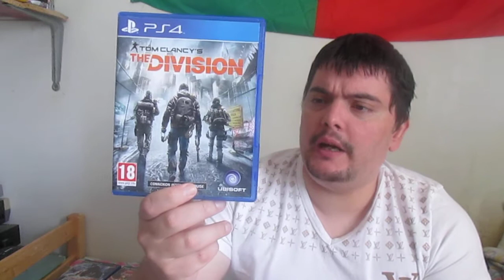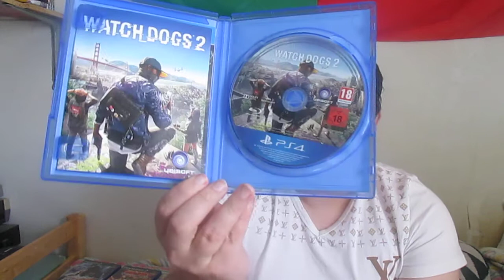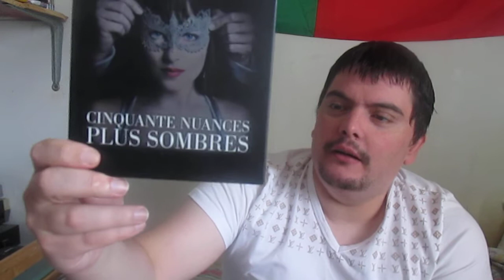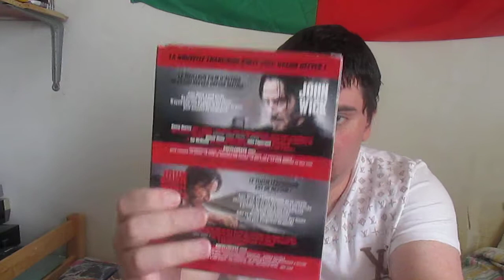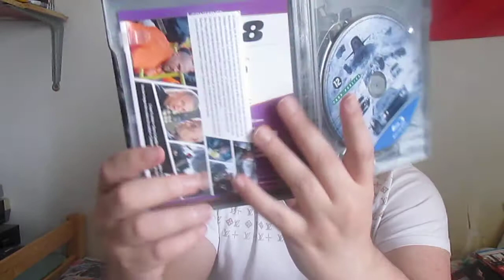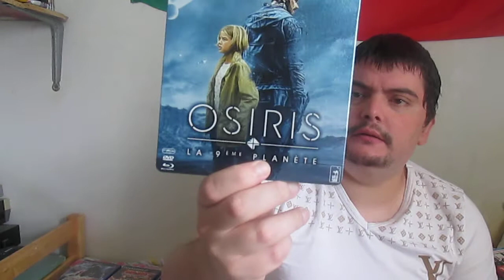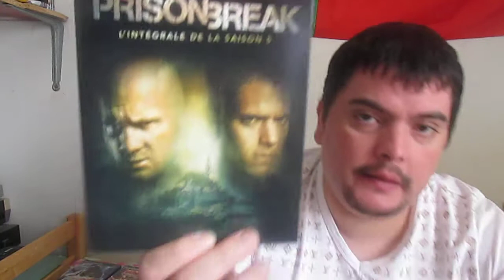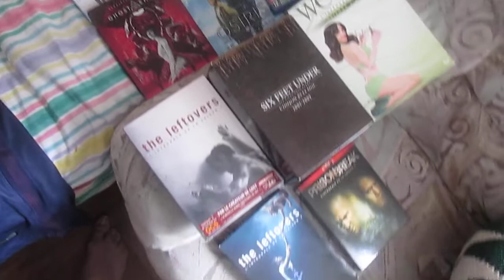Achats Mensuel #37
Bonjour a tous voila mes achats est trouvaille du moi.